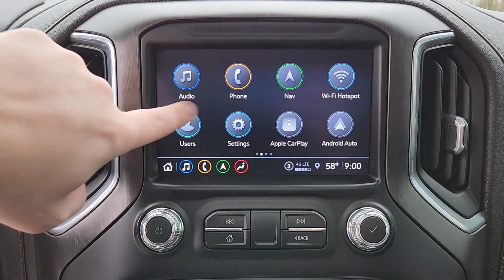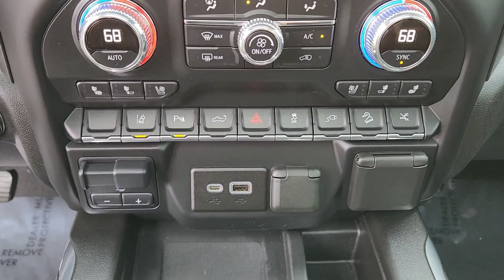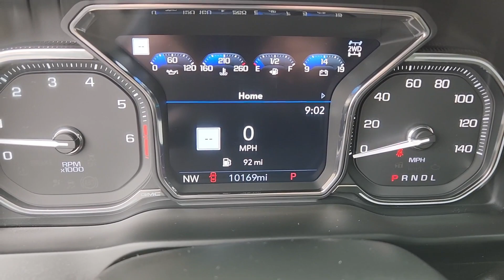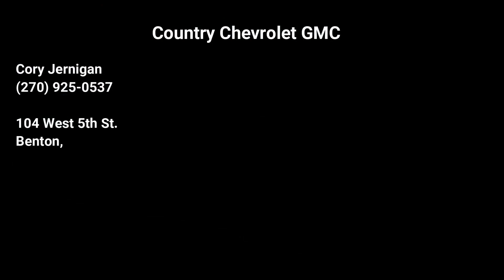Review 2022 GMC Sierra 2500HD AT4 (STK: 60372-A)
Review of a 2022 GMC Sierra 2500HD AT4 4WD
💸26,9950💸 STK: 60372-A
Country Chevrolet GMC

Your Local GM dealer! Experts in Chevrolet and GMC!